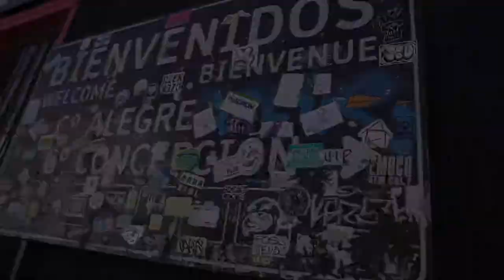Exploring the Streets (& Street Art) of Valparaiso, Chile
After spending a week in Santiago, Chile last year, we knew we had to come back for longer! This time, we're in Chile for a month, and were able to spontaneously take a few days to go explore Valparaiso. It's just as colorful as I had heard, with amazing street art everywhere you look.

It's also very, very hilly. It felt like our whole time there was just walking and riding up one hill and down another. (You'll see a bit of this in the video, as we go up and down and up and down!)

Overall, Valparaiso was the perfect place to just aimlessly wander. With so much to see everywhere, it felt like we could have been there for weeks or even months and still run across new street art all the time. The city is also full of adorable (and often surprisingly pudgy) street dogs, several of whom we befriended.